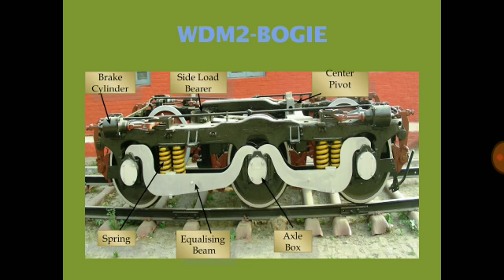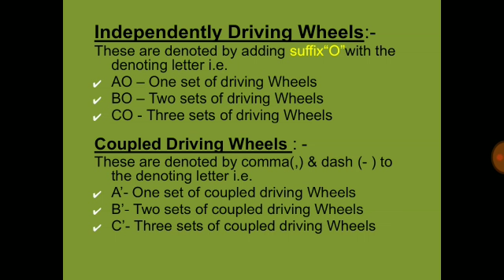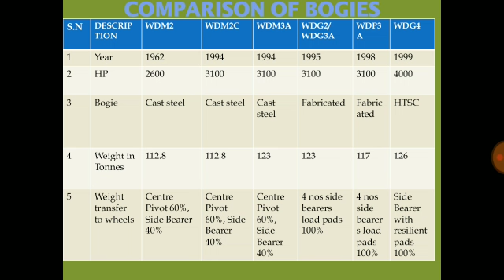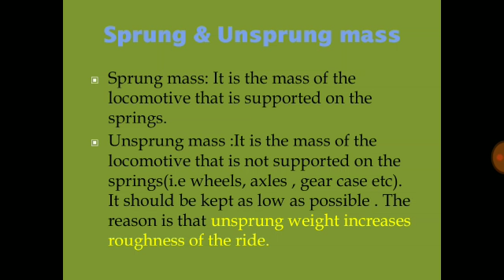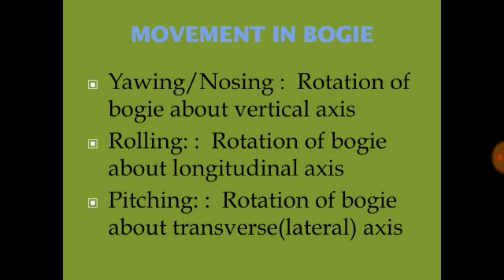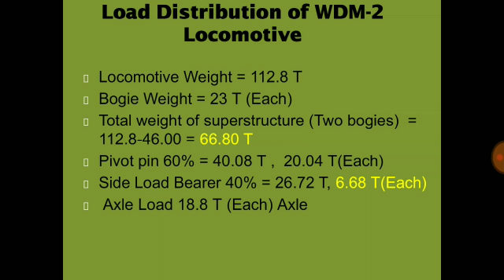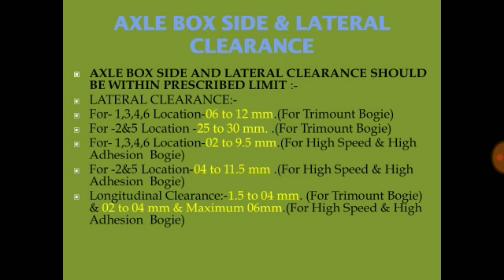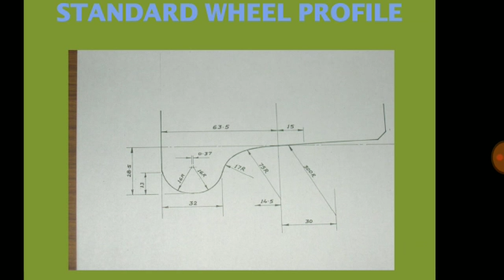Diesel engine me locomotive bogies 15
Diesel Mechanical me locomotive bogies ke bare me